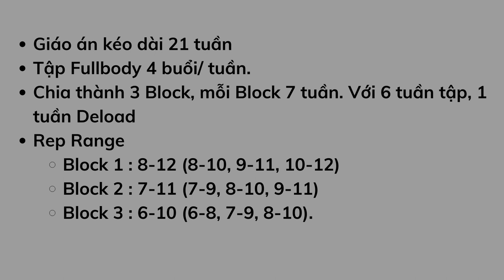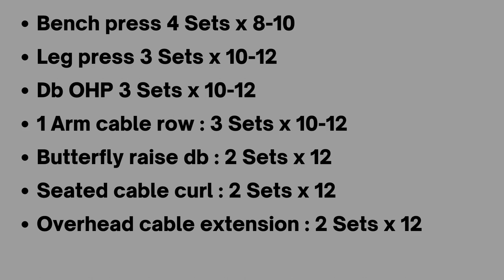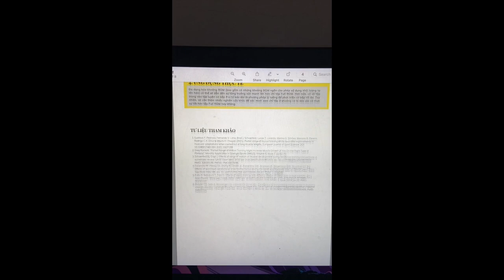[Giáo án tăng cơ] Hypertrophy High Frequency - Buổi 1 - TRUNG THE TRAINER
Link Đăng ký tập san "T3 Digest". Tập sang tổng hợp các nghiên cứu và kiến thức Fitness hàng tháng :

0:00 Giới thiệu về Tập san T3 Digest và chương trình Hypertrophy High Frequency
0:44 Tổng quan chương trình và giáo án buổi 1
2:04 Bench Press
4:12 Single Leg Press
7:20 Seated DB Press
9:15 1 Arm Cable Row (45 độ)
10:58 ButterFly DB Raise
12:02 Seated Cable Curl
12:55 Overhead Triceps Extension
TRUNG THE TRAINER
. Coaching Ongline
. Chuyên đào tạo chuyên môn PT (HLV cá nhân)